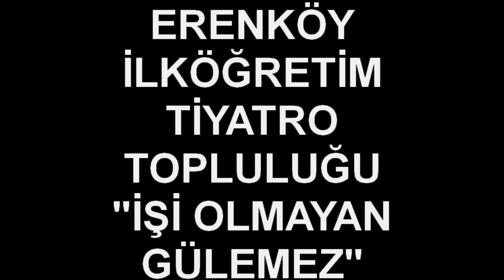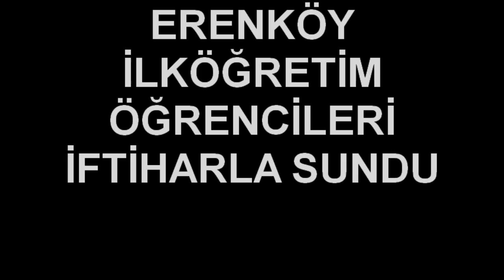ERENKÖY İLKÖĞRETİM TİYATRO TOPLULUĞU İŞİ OLMAYAN GÜLEMEZ (2)